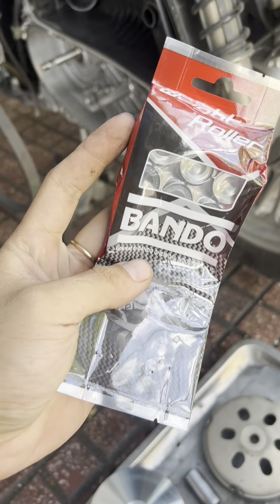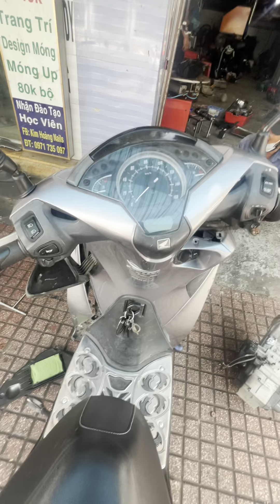Sh150 Dẫn Bộ Kêu Rồ Rồ Xém Bị Hãng Chém Thay Full Nồi 9tr5 😱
✅ Bảo Dưỡng Nồi
✅ Khắc Phục Nặng Lái
✅ Thay Thế Phụ Tùng Nồi
220 Thái sanh hạnh p8 mỹ tho tiền giang 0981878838